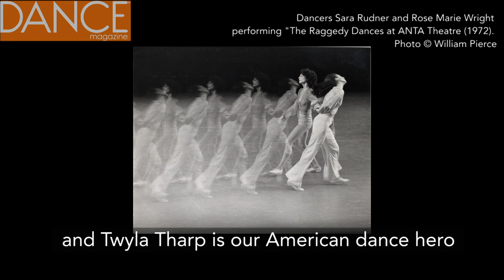Twyla Tharp Revists the Old and Tackles the New | WWW | Dance Magazine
We popped into The Joyce Theater to catch up with Wendy Perron after seeing Twyla Tharp

Filmed at The Joyce Theater.

ABOUT DANCE MAGAZINE
Continuously publishing since 1927, Dance Magazine is your source for everything dance. Published by Dance Media.

Twyla Tharp at The Joyce | What Wendy's Watching | Dance Magazine